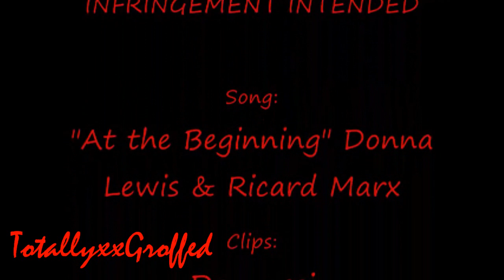At the Beginning (Declan/Holly J)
Watch in HD. 720p please

I finally finished this, I lost the original file but I found an old autosaved file when I was cleaning out my laptop so I decided to finish it. I hope you enjoy:)

Voiceovers included;
"As long as you show it, I don't really care what you can and can't say."
"Just know that, I'll never break your heart."
"I think we should make this work."